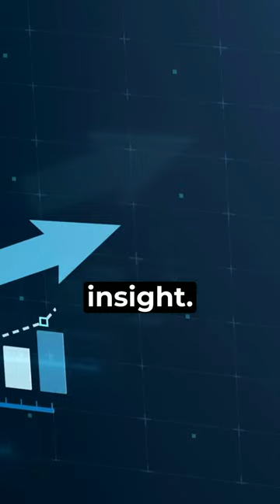Discover the Profitability of Sustainable Business Choices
Tune in to hear Steve discuss NomadFoods' approach to addressing the declining cod supply challenges for BirdsEye's flagship product.

In response to a looming crisis due to declining cod stocks, innovative measures had to be taken.

The company transitioned from Cod to Alaskan Pollock, a more sustainable and cost-effective alternative.

Bird Eye marketed it as Omega 3 Fish Fingers, highlighting the health benefits and visual similarities to cod.

This initiative was not only a commercial success but also contributed to the replenishment of cod stocks.

This is an example of understanding the consumer and the product to navigate through existential challenges, resulting in profitability and ecological sustainability.

This episode, ‘ Brand Stewardship with Steve Challouma’ is from the ‘3 Lessons from Breakthrough Leaders’ podcast.

Available on YouTube, Spotify & Apple Music. 🎧